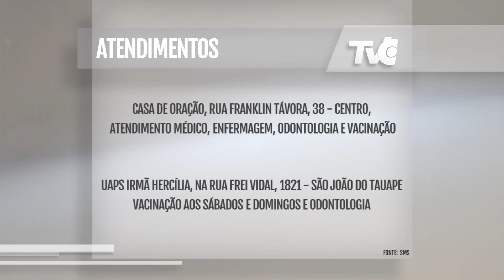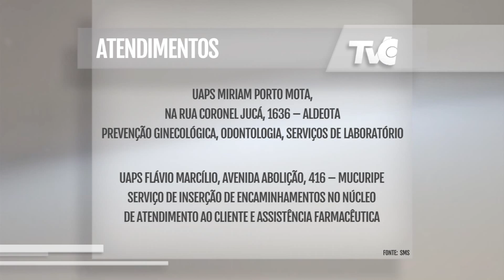Serviço | Posto de saúde Paulo Marcelo terá reforma de 90 dias | Jornal da TVC 17.06.19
O posto de saúde Paulo Marcelo é fechado para reforma que deve durar 90 dias. A obra promete entregar o equipamento com uma melhor estrutura de atendimento à população.